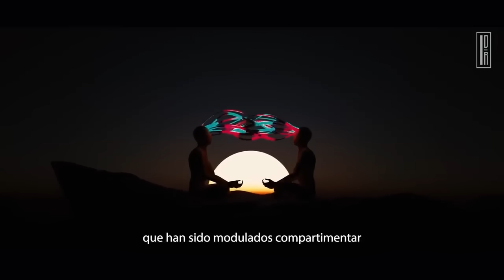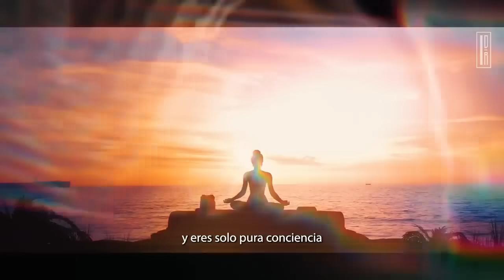ACTÚA Y VIBRA COMO SI FUERAS MILLONARIO – EL MEJOR DISCURSO DE MOTIVACIÓN DE DR JOE DISPENZA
Hola campeones… bienvenidos a este canal de imperio de riqueza… soy Juan Ignacio Diaz su amigo y servidor. Este canal a sido diseñado para inspirarlos y educarlos con información  de acto impacto para su camino hacia el éxito, riqueza y prosperidad. el video de hoy es una entrevista hecha al Dr Joe Dispenza, la cual nos enseñara un información que a sido científicamente  comprobada.

Lα cσpiα dε εstε vidεσ,
sεяα dεnunciαdα.